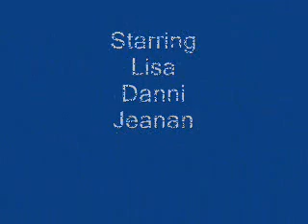The piano 2